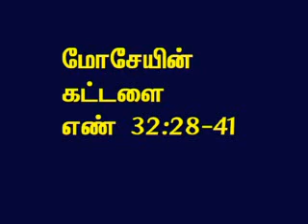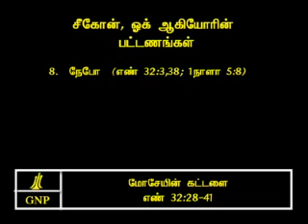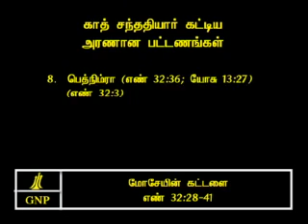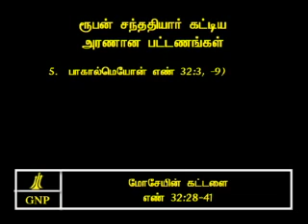TAMIL BIBLE VIDEO COMMENTARY NUMBERS 32 PART 5